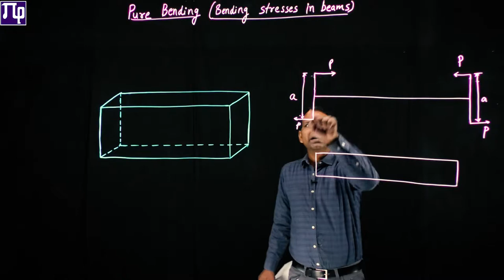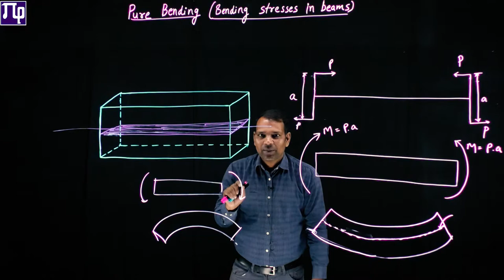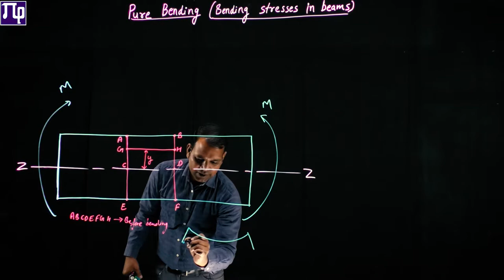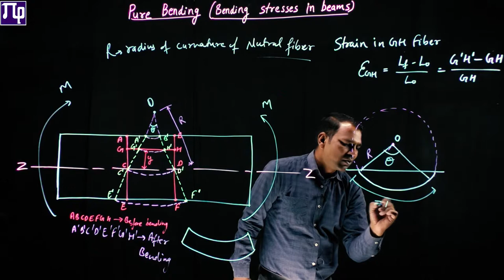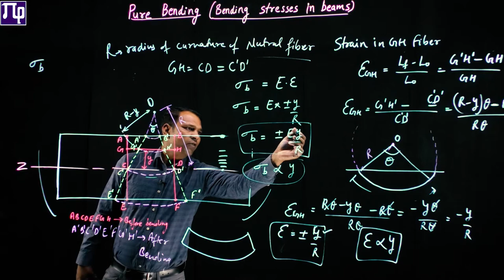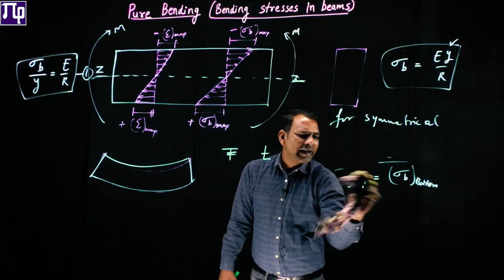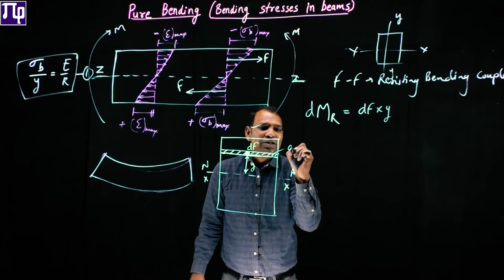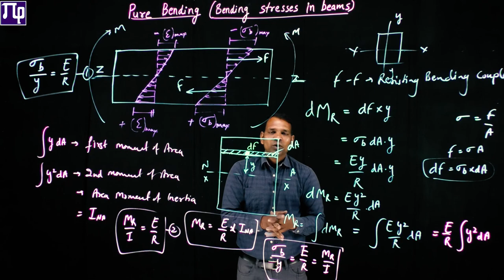3.01 Pure Bending (Bending stress in beams) |ESE|GATE|SSC-JE|University Exam|iPATE|Competitive Exam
For pdf files and more lectures of SOM you can download PiFi Learning app from Google play store or from the link given below.

About this video:
In this Lecture we have discussed about Pure bending specifically bending equation in detail

All the subjects are covered by eminent faculty on online platform for Mechanical Engineering Civil Engineering Branch. This course is primarily designed for ESE, GATE, SSC-JE iPATE, other competitive exams like ISRO, BARC & other state level as well as university level exams. This online course is also designed keeping in view of Cracking Interview & Placement of Service & Product based companies.

Next Lecture-